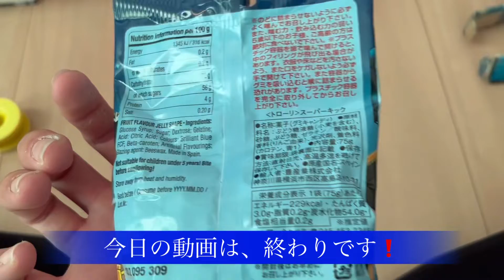大人気商品の紹介動画❗️